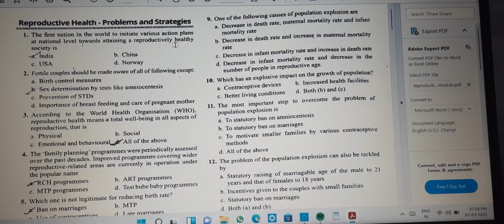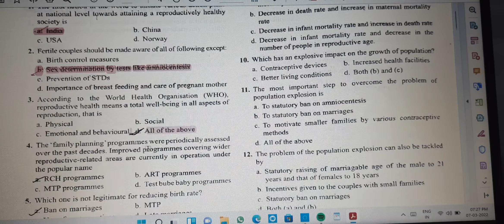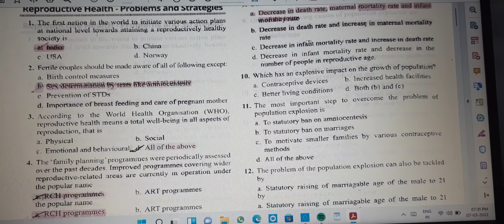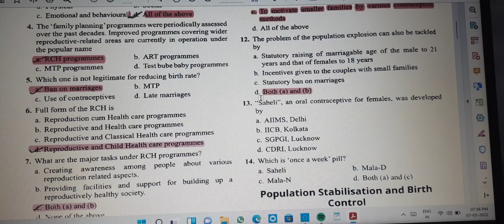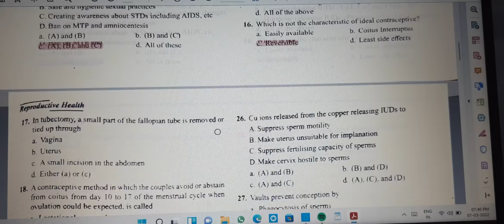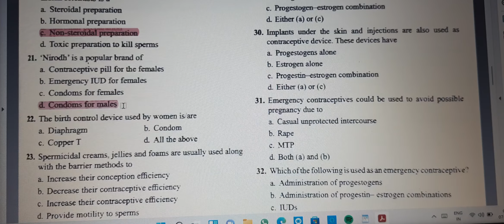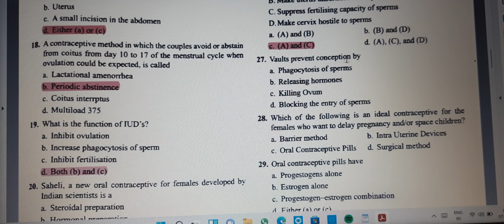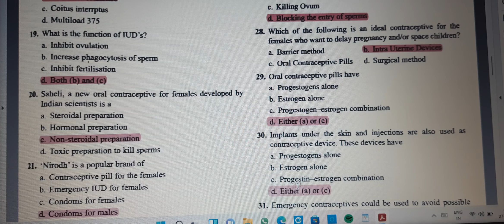Reproductive health question class 11/neet